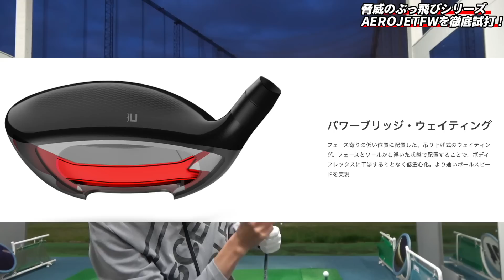エアロジェットは全部飛ぶ！勝手に捕まるぶっ飛びフェアウェイウッド「cobra AEROJET 5W」【北海道ゴルフ】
●目次
00:00 オープニング
02:30【HS41】ADASのAEROJET5W試打
06:03【HS45】HATAYANのAEROJET5W試打
08:35 試打結果

・iPhone・iPadの方：アドレスをタップ。Safariに切り替えて「メンバーになる」をタップします。
・Androidの方：チャットを閉じてチャンネルアイコンの横にある「メンバーになる」をタップします。
・パソコンの方：アドレスをクリックして開いたページの「メンバーになる」をクリックします。